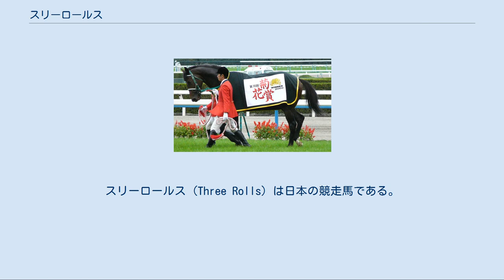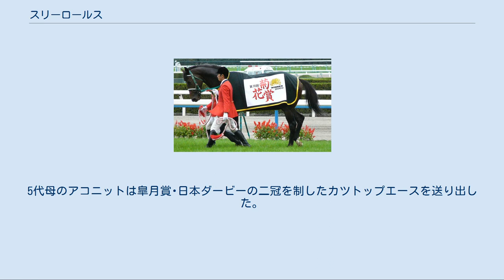スリーロールス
スリーロールス (Three Rolls) は日本の競走馬である。
馬名は冠名と自動車のロールス・ロイスから。
おもな勝ち鞍は2009年の菊花賞。
 2006年4月26日、北海道日高郡新ひだか町の武牧場で生まれる。
場長の山ノ井紀明は牧場時代のスリーロールスを「手が掛からず、かえって印象が薄かった」と語っている。
母馬のオーナーであった永井啓弐が永井商事名義で所有し、母を管理した栗東トレーニングセンターの武宏平厩舎へ入厩する。
 2008年10月26日、第4回京都競馬第5競走の2歳新馬戦にて横山典弘騎乗でデビュー。
このデビュー戦は4着と敗れたが、同じレースにはのちの皐月賞馬アンライバルド（1着）、東京優駿2着馬リーチザクラウン（2着）、GⅠ6勝馬ブエナビスタ（3着）が出走していた。
 その後、3戦目の2歳未勝利戦（11月30日）に福永祐一が騎乗して初勝利を挙げる。
 しかし1勝目を挙げた後、明け3歳になって重賞競走の毎日杯を含めて4戦して勝ち星に恵まれず、8戦目となった5月3日の京都競馬の3歳500万下条件戦で2勝目を挙げた。
2勝目をあげた直後、「本当に良くなるのは秋、ここで無理をさせると成長を阻害する」との陣営の判断で放牧へ出される。
また5月からは足腰を鍛えるために障害練習も取り入れた。
 放牧後、新潟競馬場の弥彦特別（5着）、阪神競馬場での野分特別（1着）を経て浜中俊を鞍上に10月25日の菊花賞に出走する。
レースはリーチザクラウンが大逃げを打ち粘る展開のなか、直線でリーチザクラウンとヤマニンウイスカーの間から先頭に抜け出した。
ターフビジョンに驚いて外へ膨れたものの、内から追い込んで来たフォゲッタブルとゴール前まで馬体を併せる形になった。
最後はハナ差で1着となり、重賞競走初勝利をGI競走で挙げた。
菊花賞後は疲労を完全に取りのぞくためジャパンカップを回避し、有馬記念へ出走。
 有馬記念では、左前浅屈腱不全断裂を発症し2周目第3コーナー手前で競走中止となった。
陣営は現役続行の可能性を模索し、2010年1月3日に再検査を行ったが競走能力喪失と診断され、1月5日に1月6日付で競走馬登録を抹消し、現役を引退することを発表した。
 引退後は種牡馬入り。
繋養先はレックススタッド。
 2015年1月13日付けで用途変更により種牡馬を引退し、同年11月から功労馬繋養展示事業の助成対象馬となっている。
産駒から地方・中央通じ重賞勝ち馬は出ていない。
 母のスリーローマンは府中牝馬ステークス3着馬。
母の兄オペラハットは東京王冠賞の勝ち馬でジャパンダートダービー2着。
曾祖母カミモリレディーの子トキノクンショウはかしわ記念の勝ち馬。
5代母のアコニットは皐月賞･日本ダービーの二冠を制したカツトップエースを送り出した。